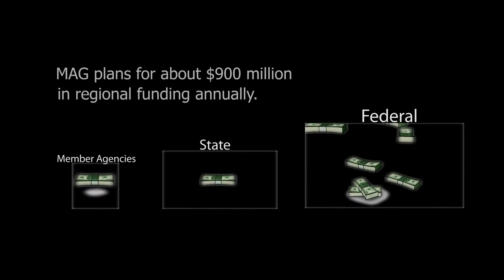MAG Fast Facts Overview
Established in 1967, MAG provides regional planning and policy decisions in areas of transportation, air quality, water quality, human services, and economic development.

This video provides you with the fast facts about MAG.